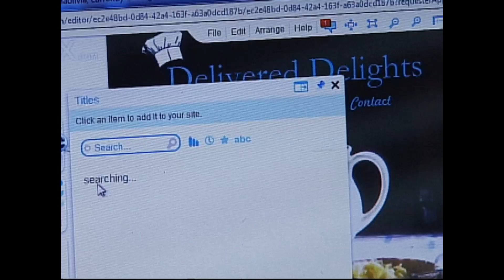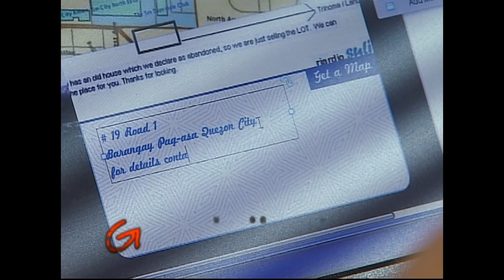Mundo Man Ay Magunaw - Episode 80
Jenny and Sheryl work together to market Olivia’s catering business online and successfully close a deal with their first client. Olivia remains perturbed as her problems with her creditor affect her pastry business. Lani also refuses to make her whereabouts known. Sheryl’s domestic problems start to affect her relationship with Niko.

Watch the full episodes of Mundo Man Ay Magunaw every Thursday starting October 6, 2016. This will be available until December 31, 2016 only so don't miss this opportunity!

Episode Cast: Eula Valdez (Olivia) / Empress Schuck (Sheryl, Bianca) / Nikki Gil (Jennifer, Jenny) / Tessie Tomas (Alicia) / Sylvia Sanchez (Lani) / Ejay Falcon (Niko) / Rita Rosario Carlos (Christy) / Jayson Gainza (Atoy)